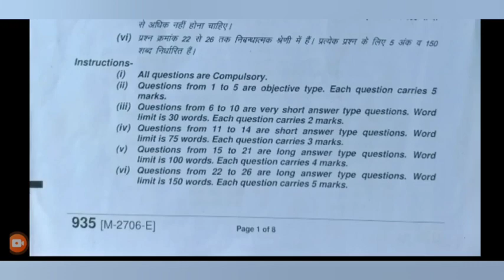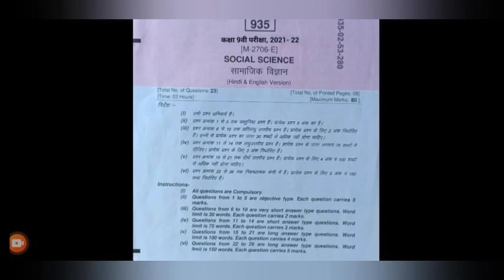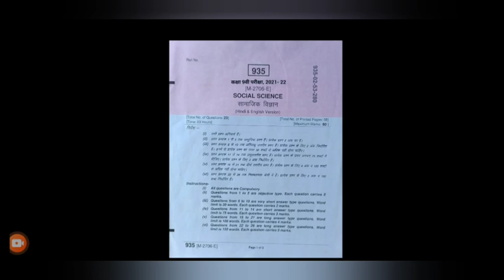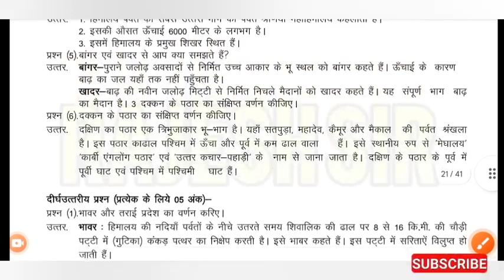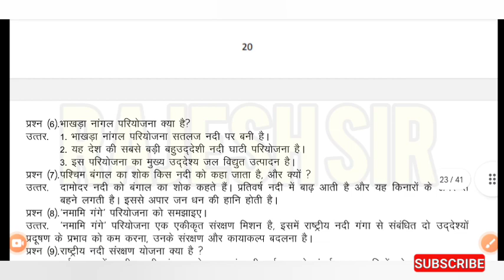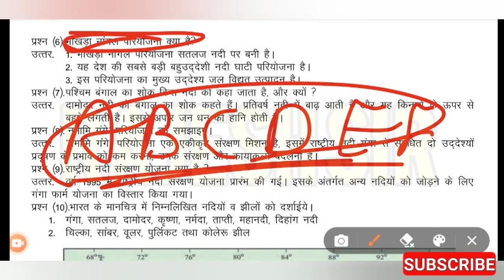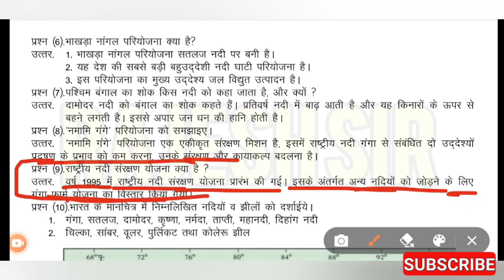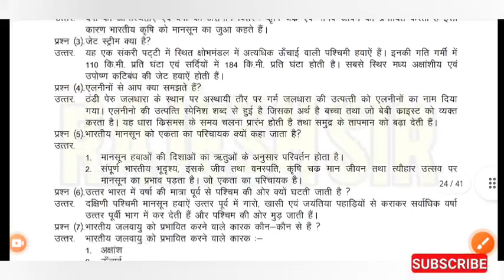कक्षा 9वी सामाजिक विज्ञान का पेपर वार्षिक परीक्षा 2022 | varshik Pariksha 2022 9th samajik vigyan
वार्षिक परीक्षा 2022 कक्षा 9 सामाजिक विज्ञान का पेपर

वार्षिक परीक्षा 2022 कक्षा 9वी सामाजिक विज्ञान

कक्षा 9वी सामाजिक विज्ञान वार्षिक परीक्षा का पेपर

वार्षिक परीक्षा 2022 9वी सामाजिक विज्ञान का पेपर

कक्षा 9वी सामाजिक विज्ञान वार्षिक परीक्षा पेपर

वार्षिक परीक्षा 2022 9वी सामाजिक विज्ञान पेपर

वार्षिक परीक्षा 2022 कक्षा 9वी सामाजिक विज्ञान पेपर

वार्षिक परीक्षा सामाजिक विज्ञान वार्षिक परीक्षा पेपर

कक्षा 9 सामाजिक विज्ञान वार्षिक परीक्षा पेपर

वार्षिक परीक्षा 2022 9वी सामाजिक विज्ञान

कक्षा 9 सामाजिक विज्ञान वार्षिक पेपर

कक्षा 9 वीं सामाजिक विज्ञान वार्षिक पेपर

varshik Pariksha 2022 samajik vigyan paper

kaksha 9 social science varshik paper

varshik Pariksha paper 9th social science

class 9 social science varshik paper

varshik Pariksha 2022 movie samajik vigyan paper

kaksha Navi samajik vigyan varshik paper

varshik Pariksha paper Novi samajik vigyan

varshik pariksha class 9th samajik vigyan 2022

वार्षिक परीक्षा 9वी सामाजिक विज्ञान

वार्षिक परीक्षा कक्षा 9वी विषय सामाजिक

विज्ञान

वार्षिक परीक्षा 2021 कक्षा 9वी विषय सामाजिक विज्ञान

वार्षिक परीक्षा कक्षा 9वी सामाजिक विज्ञान

वार्षिक परीक्षा 2021 कक्षा 9वी सामाजिक

विज्ञान

वार्षिक परीक्षा कक्षा 9वी विषय सामाजिक विज्ञान 2022

अब वार्षिक परीक्षा कक्षा 9वी सामाजिक

विज्ञान

अब वार्षिक परीक्षा कक्षा 9वी का सामाजिक

std 9 varshik pariksha 2022 paper samajik vigyan

class 9th samas

class 9th samajik vigyan

class 9th samajik vigyan paper

class 9th samvad lekhan

class 9th sample paper english

class 9th sample paper science

class 9th sample paper hindi

class 9th samas hindi grammar

class 9th sample paper term 2

class 9th samajik vigyan prashna bank

class 9th samajik vigyan project

class 9th samajik vigyan ardhvaarshik paper

class 9th samajik vigyan paper 2021 ardhvaarshik

class 9th samajik vigyan chapter 1 question answer

class 9th samajik paper

सामाजिक विज्ञान कक्षा 9 पेपर 2021

सामाजिक विज्ञान कक्षा 9 पेपर

कक्षा_9_का_पेपर_सामाजिक_विज्ञान_प्रश्न बैंक 2021

सामाजिक विज्ञान कक्षा 9 मॉडल पेपर

अदवार्षिक पेपर सामाजिक विज्ञान कक्षा 9

सामाजिक विज्ञान का पेपर कक्षा 9 2021

कक्षा 9 विषय सामाजिक विज्ञान अर्धवार्षिक

पेपर 2021

कक्षा 9 का सामाजिक विज्ञान का पेपर वार्षिक

सामाजिक विज्ञान का मॉडल पेपर कक्षा 9

kaksha 9 ka varshik paper 2022

rajesh vishwakarma

class 9th varshik paper 2022 social scie...

kaksha navi varshik paper

samvad lekhan class 9

कक्षा 9वी का पेपर वार्षिक

kaksha navi ka samajik vigyan ka paper

class 9th ka social science ka paper 2022

samajik vigyan ka paper 9th class 2022

9th class science paper 2022

kaksha navami ka paper

samajik vigyan

varshik paper 2022 class 9th samajik vig...

varshik pariksha

वार्षिक पेपर कक्षा 9वी विज्ञान

विज्ञान का पेपर कक्षा 9वी वार्षिक